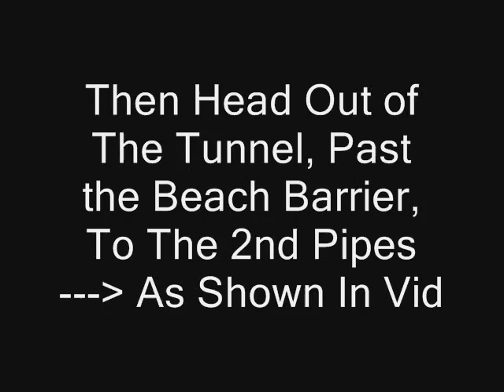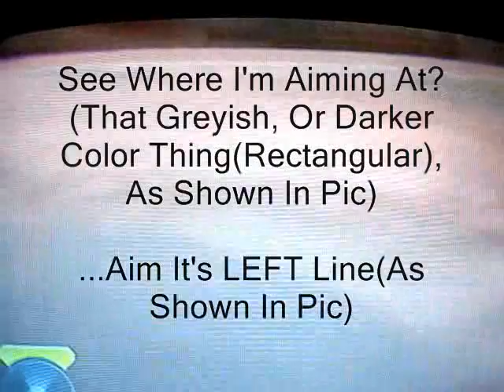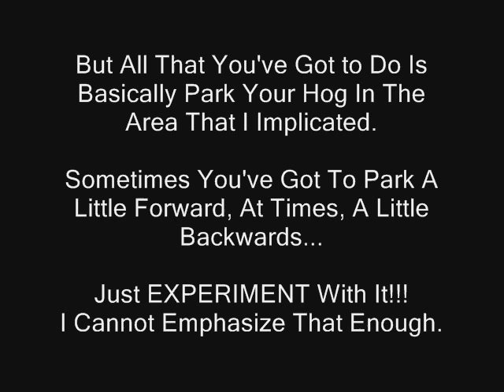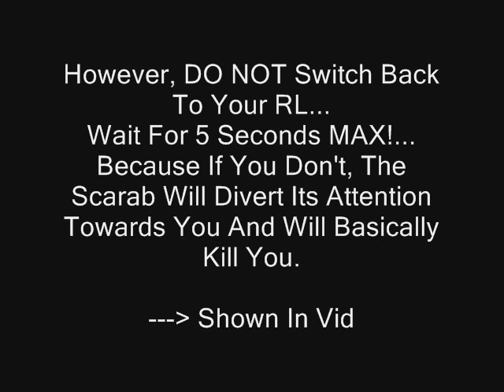New/Easy/Sure Method To Getting The OS SG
"Here's a tuturial video on how to get the Outskirts's Scarab Gun in SP, for those who are having troubles on getting it, or simply have no clue whatsoever on how to get it."

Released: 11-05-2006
Created by: RandomCTG